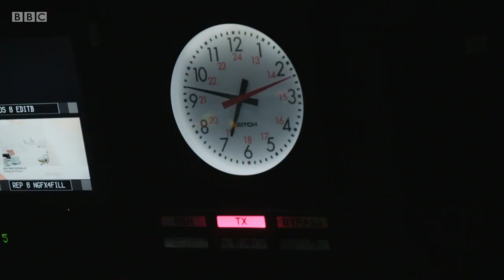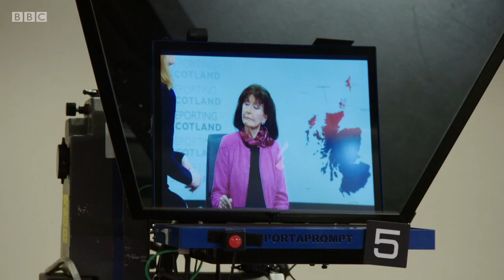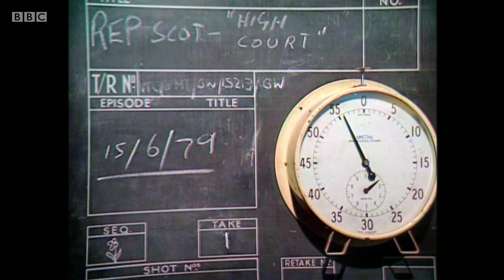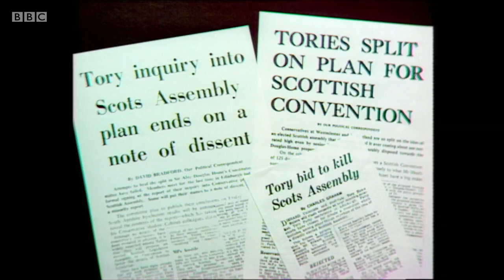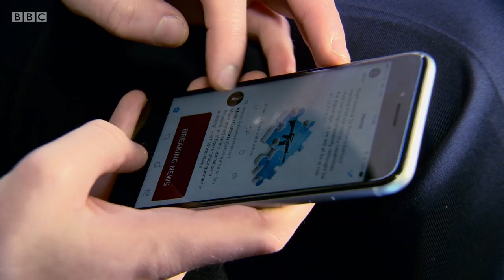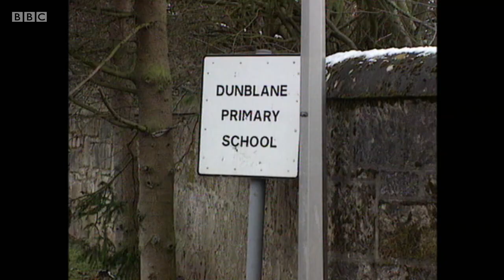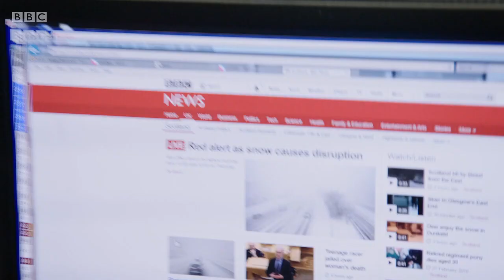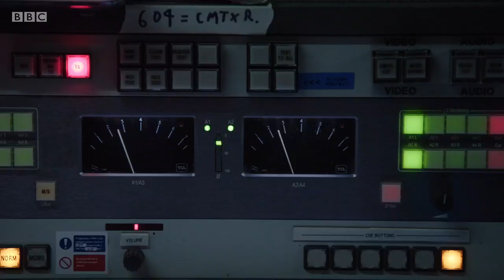50 Years of Reporting Scotland